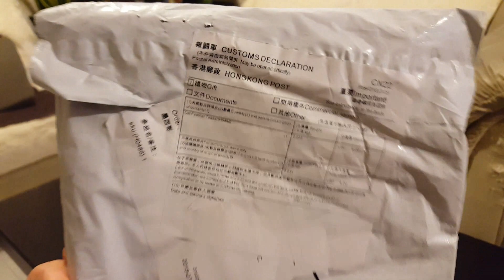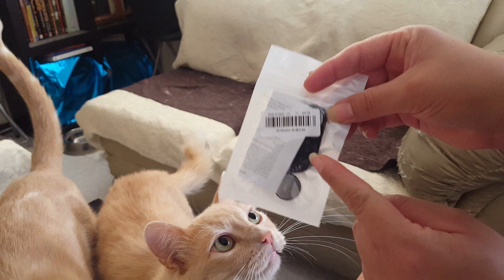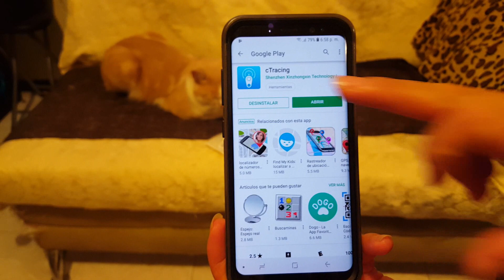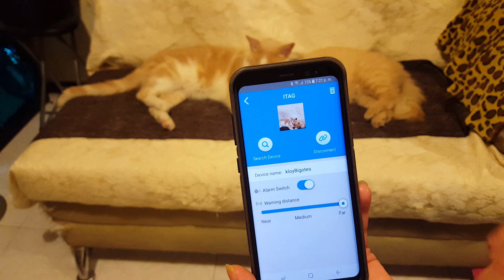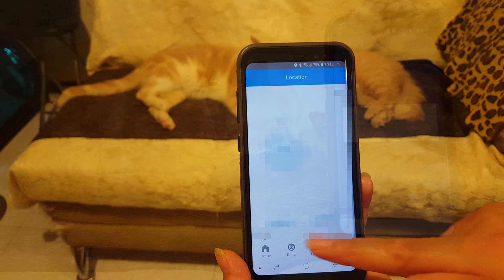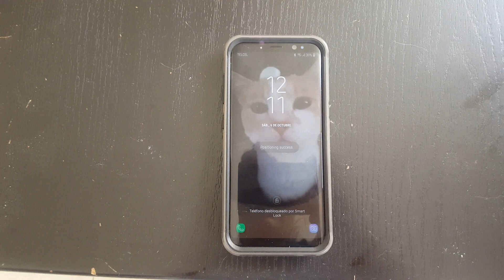Wish unboxing 📦/Lente para Gato🕶, GPS Bluetooth, Rodillo Lavable, Juguete Plumas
Wish unboxing Lente para Gato, GPS Bluetooth , Rodillo Lavable, Juguete de Plumas les dejo un código para que recibas el 50% pdwllnc
La lista de los productos por si los quieres buscas en Wish y el nombre de la tienda.

Pet cat toy cute desing feather
Tienda: Miracle Maker International

Washable Roller Cleaner Lint Sticky Reusable
Tienda: lianfen01666

New Smart bluetooth tracer GPS
Tienda: hellothankQ

FASHION PET CAT DOG SUNGLASSES
TIENDA: HuaRenJie
• Para estar en contacto